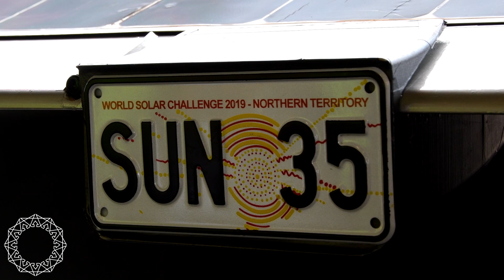2019 Bridgestone World Solar Challenge: Team update 6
The team is in Darwin, Eos II takes a hot lap around the track, and the team passes dynamic scrutineering!

Filmed and edited for the University of Minnesota Solar Vehicle Project by Ryan Berglund, 2019